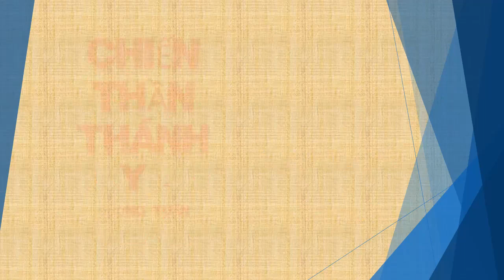Tập 140 - chương 2921-2930 - Chiến Thần Thánh Y - Đường Tuấn - Tác giả Fi _ Anh - Truyện audio